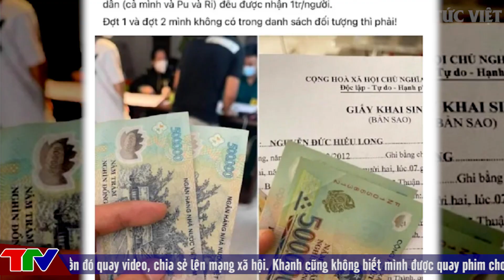Không có điện thoại học online, cậu bé đẩy xe bán rau phụ mẹ: Đôi chân khiến tất cả đau lòng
Các tin tức có trong [🔥 TIN AN NINH CỰC NÓNG ] :

00:36 Không có điện thoại học online, cậu bé đẩy xe bán rau phụ mẹ: Đôi chân khiến tất cả đau lòng
03:19 Đón đoàn người dân trở về tránh dịch, câu nói của đồng chí công an gây xúc động: "Chúng tôi cũng 3 tháng chưa được về nhà... mong mọi người an toàn trên mọi nẻo đường"
05:40 Trên hành trình hồi hương chạy dịch, cậu lạc mất cháu ruột sau giấc ngủ dưới chân cầu vượt
07:12 Bị mỉa mai "giàu vẫn nhận tiền hỗ trợ", nhạc sĩ Nguyễn Văn Chung bức xúc
09:22 Bà trùm Đại Nam "đòi" quản lý cố nghệ sĩ Phi Nhung trả tiền cho Hồ Văn Cường: "Với người nghèo, 200 triệu ấy là cả bầu trời"